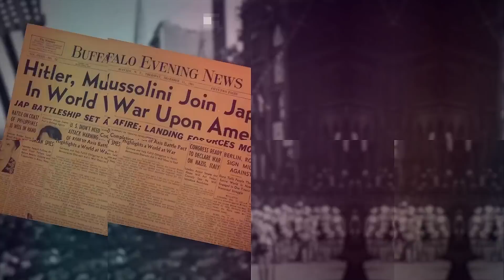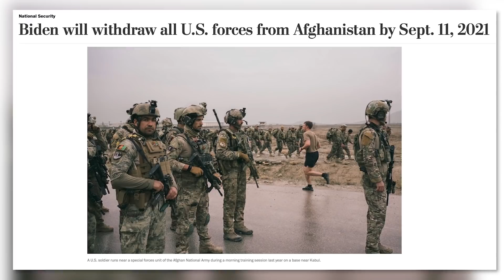Why Is America Always At War?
Patrick Bet-David sits down with professor and author David Vine. In this interview, they talk about America's long history involving war and what cost this has brought to the country. Check out his latest book “The United States of War: A Global History of America's Endless Conflicts, from Columbus to the Islamic State”

About guest:
David Vine is Professor of political anthropology at American University in Washington, DC. David's newest book, The United States of War: A Global History of America's Endless Conflicts, from Columbus to the Islamic State​, was published by the University of California Press. The book was a finalist for the 2020 L.A. Times Book Prize in History.